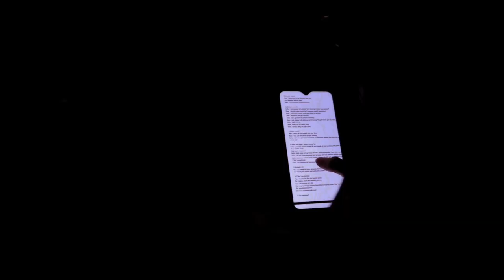FLM HOROR DEWASA18+TERBARU||Jeritan Malam||Arwah Gadis Sexi||short movie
Kisah seorang gadis yg bernama Ayu.Gadis yang meninggal korban tabrak lari ini menjadi arwah gentayangan yg meresahkan serta menyeramkan, ,bagaimana kisah selanjutnya dari Ayu,inilah kisah Ayu yang menjadi hantu untuk balas dendam atas kematiannya yang tidak wajar.
Film Horor Dendam Ayu Azhari
Jeritan malam
Film Horor Terpopuler
Dendam